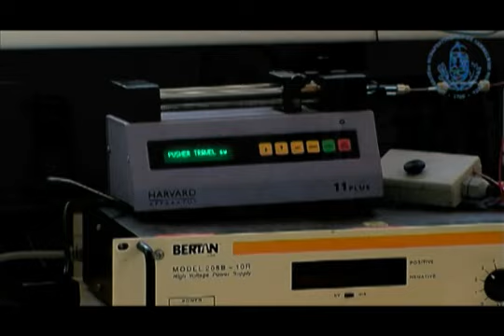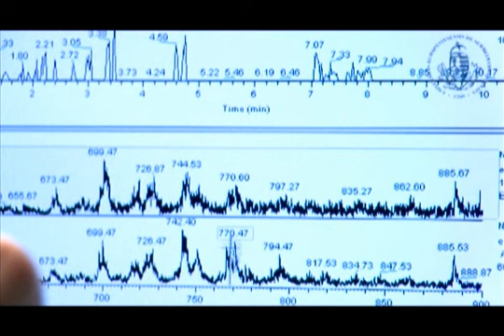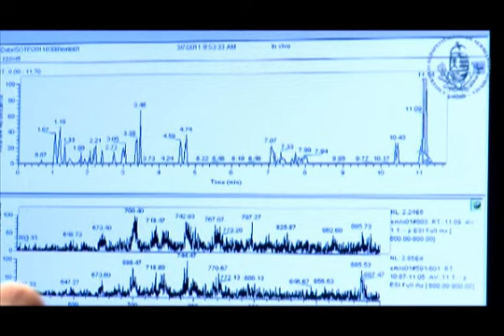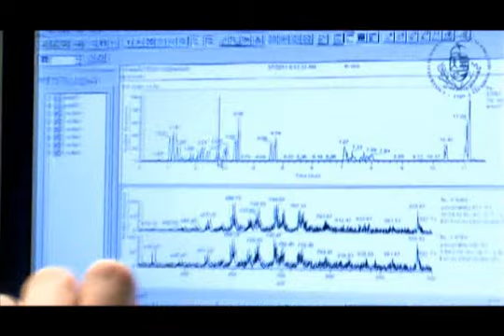Műtőben az intelligens "onko-kés"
Az intelligens sebészeti eszköz segítségével a sebész már műtét közben tudja, milyen rákfajtával áll szemben. Műtét közben, helyben és valós időben végezhető a szövetazonosítás a sebészeti szikéhez kapcsolt eszközzel.